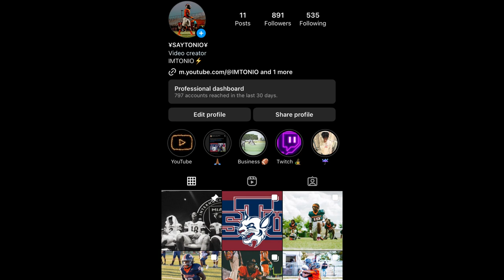Its My Birthday And Thank You For joining My Journey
It's my birthday and I just wanted to let you know thank you for joining my journey I hope you enjoy the concert that I make I'm gonna be posting guaranteed every Saturday or Sunday and stay tuned